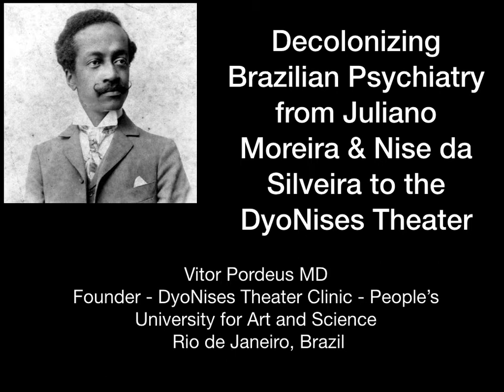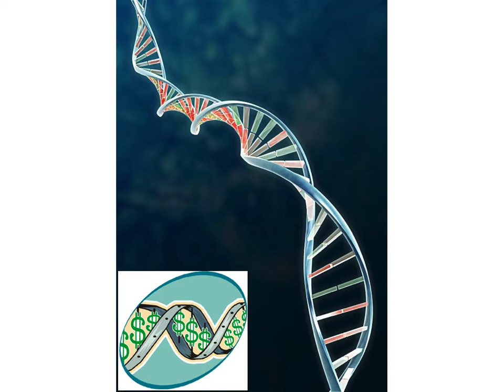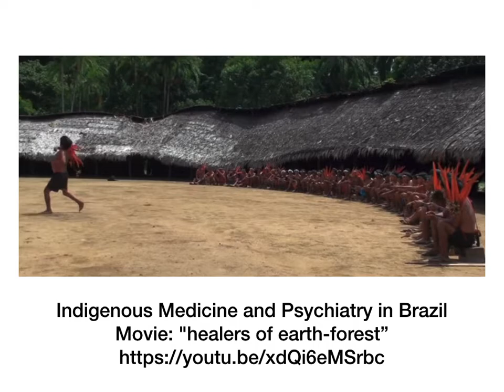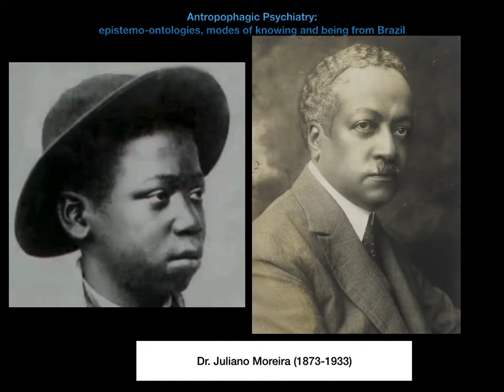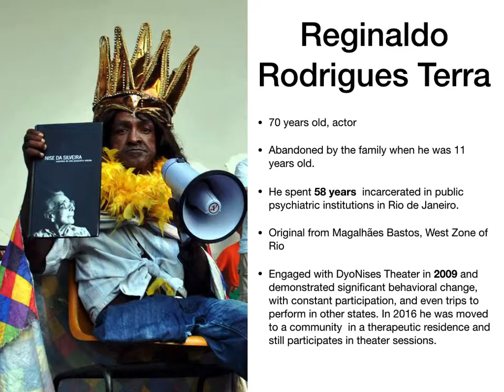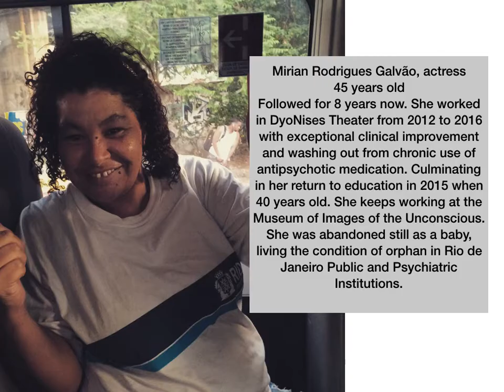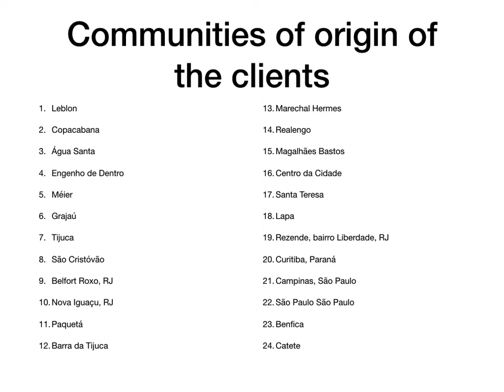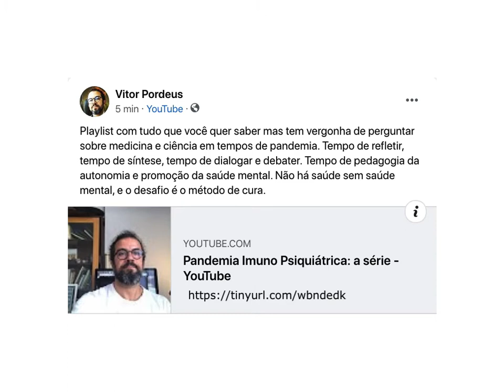Descascando o Trauma Colonial: Juliano Moreira, Nise da Silveira e DyoNises/Hotel da Loucura.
Novo vídeo com  novos documentos de nossa experiência em psiquiatria social e transcultural no Rio de Janeiro.